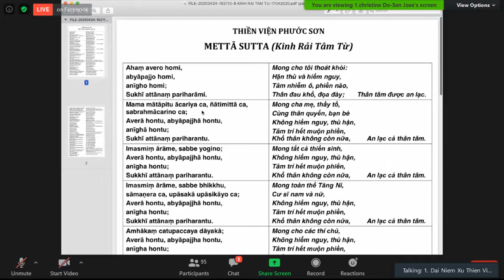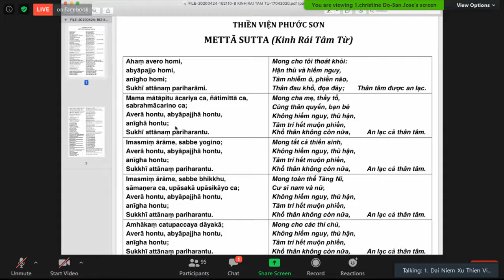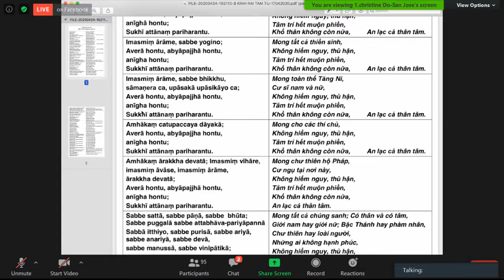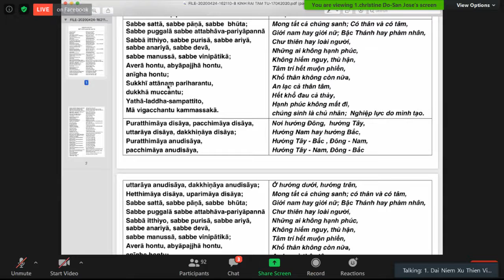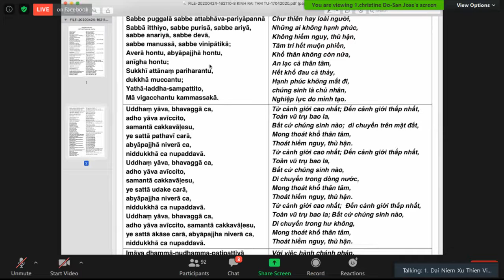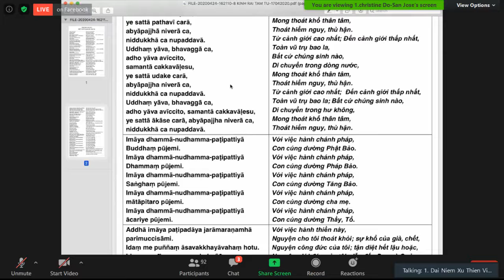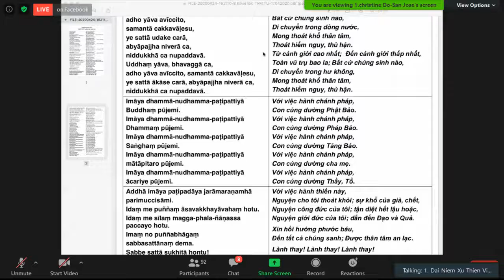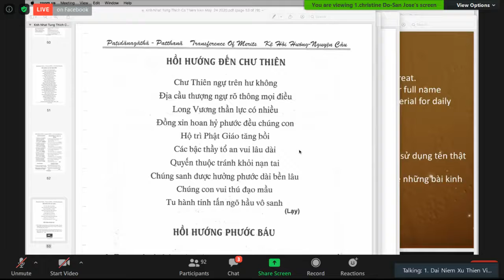15_Ngài HT Thiền Sư Khippapañño Kim Triệu Tối Thứ Năm June 04-2020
15_Ngài HT Thiền Sư Khippapañño Kim Triệu Tối Thứ Năm June 04-2020
- Pháp Thoại của Ngài HT Thiền Sư Kim Triệu. 7:30-9 pm